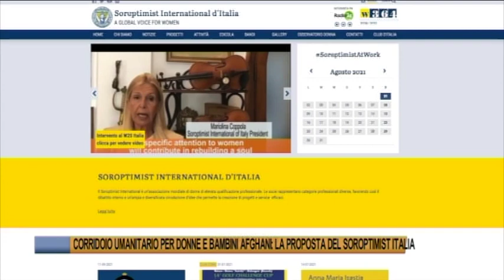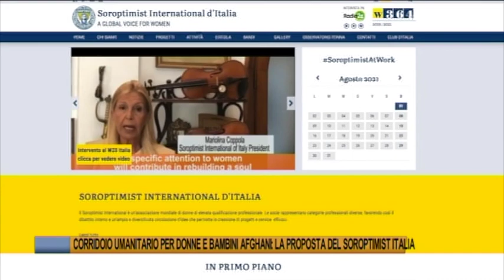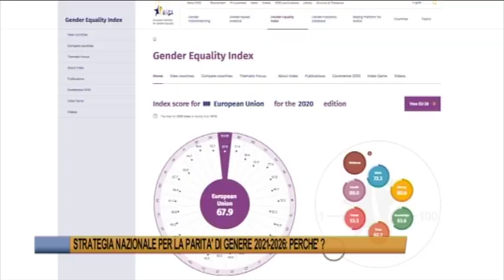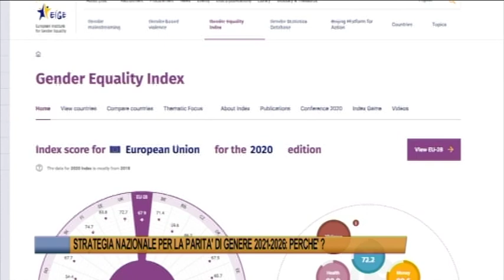Telegiornale di Ferrara del 16 agosto 2021 - Edizione delle 19.30